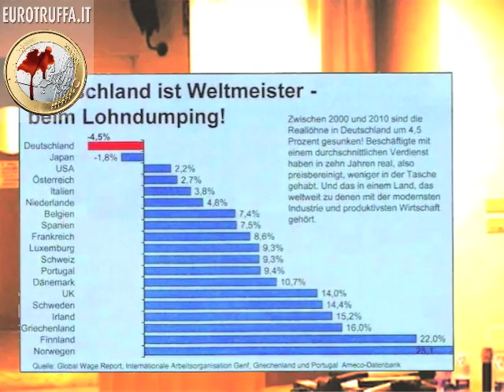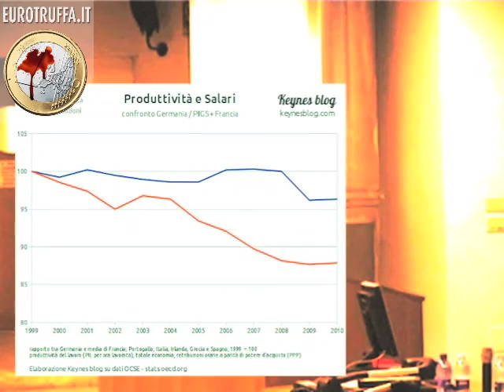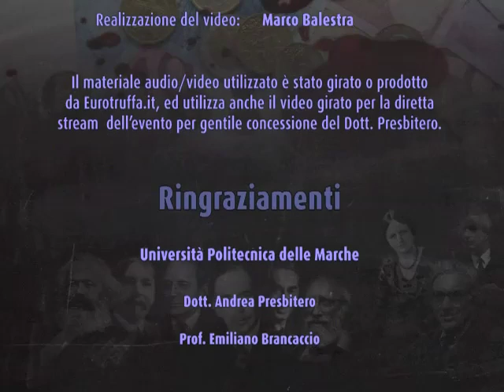"Morire di Austerità": il Prof. Brancaccio alla presentazione del libro di Bini Smaghi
Intervento di Lorenzo Bini Smaghi alla presentazione del suo libro "Morire di Austerità", presso l'Università Politecnica delle Marche, il 15/5/2013, con commento di Eurotruffa.it.
Intervento integrale del prof. Brancaccio, replica di Bini Smaghi e replica finale del prof. Emiliano Brancaccio.